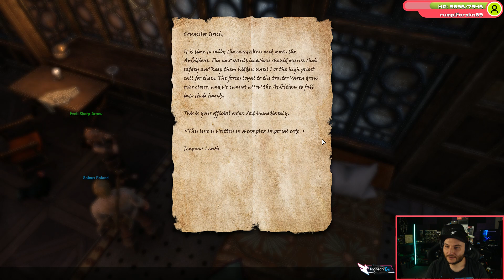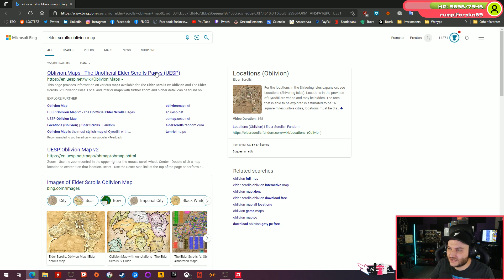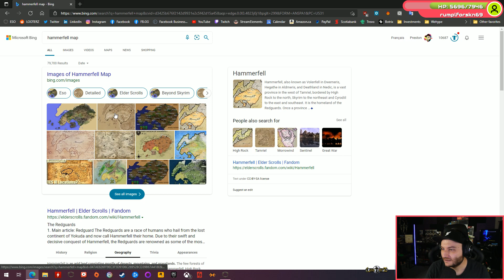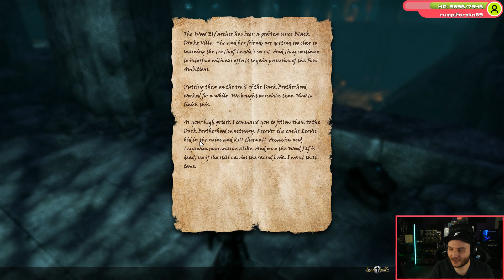6/1/2021 - Twitch - Blackwood Launch!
Blackwood has arrived! Story playthrough.